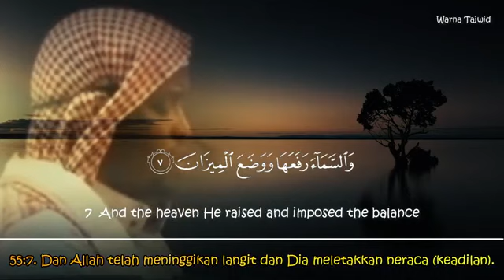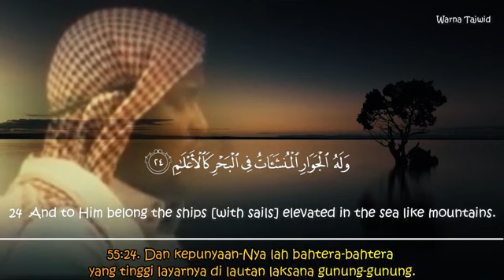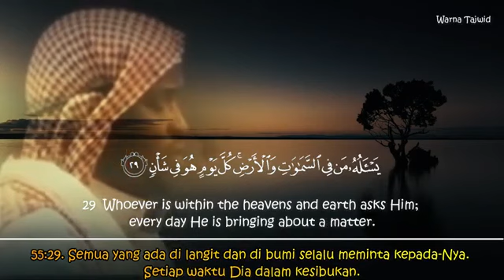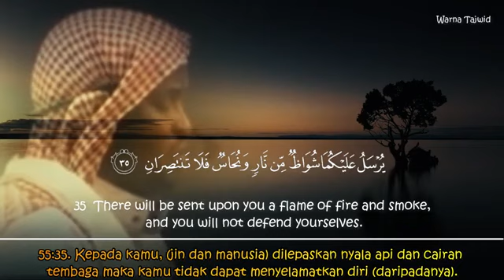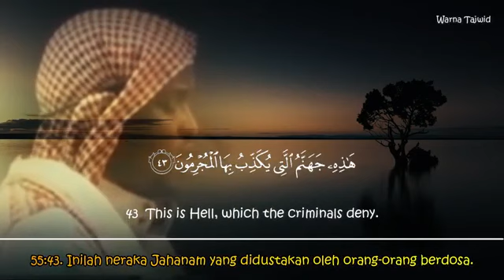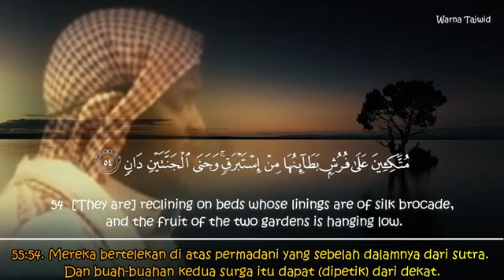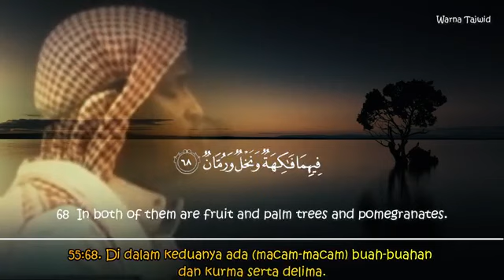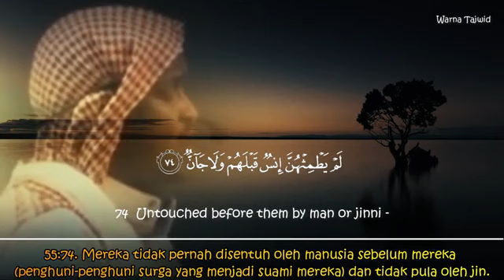ซูเราะห์เราะห์มาน Surah Ar Rahman - Amazing Quran Recitation by Imam Feysal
ASSALAMUALAIKUM 🌹